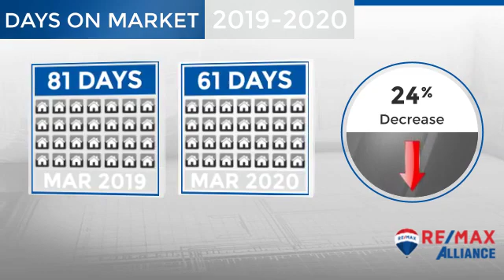Estes Park,CO, Real Estate Market Update from REMAX Alliance,April, 2020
REMAX Alliance Video Update recapping market activity within Estes Park, CO, during the month of April, 2020